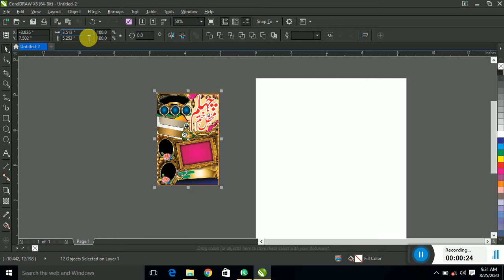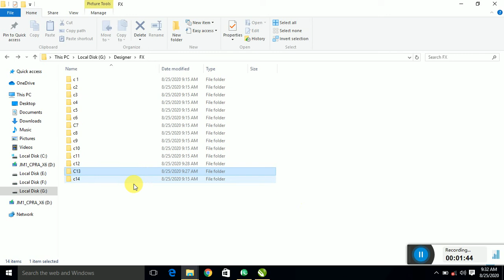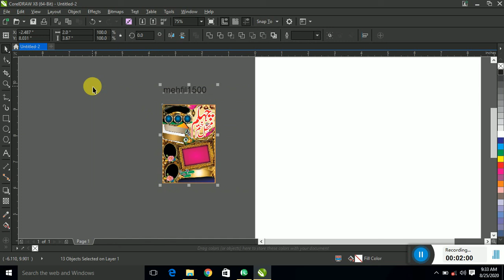mehfil milad flex design cdr free download rabi ul awal 2020 || Malik Studio Fx || Quality Designs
All type of CDR file is here my Friends !
CDR Files
MIAN CDR FILES
VISITING CARDS DESIGN
MEHFIL DESIGN
Assalam u Alaikum Dosto Is video mein main aapko free CDR dene Wala Hoon Tu Chaleya visit Karte Hai Is YouTube ki video ka

Dua for Me and Support me Thankx